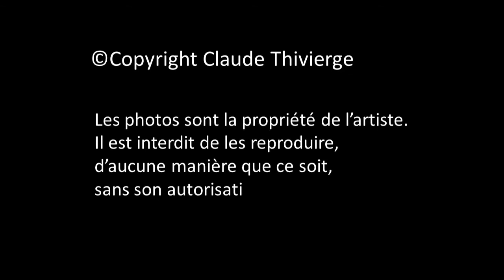Claude Thivierge, artiste-peintre animalier et illustrateur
Artiste polyvalent, Claude Thivierge est illustrateur, peintre animalier, designer et directeur artistique. En illustration, il maîtrise aussi bien le dessin technique, que l'humoristique ou le médical. En outre, il est souvent sollicité pour illustrer des romans, magazines et autres types d'ouvrage destinés à la jeunesse et à la faune. (Fondation David Suzuki, Musée ROMM , Commissariat aux langues officielles, ...).